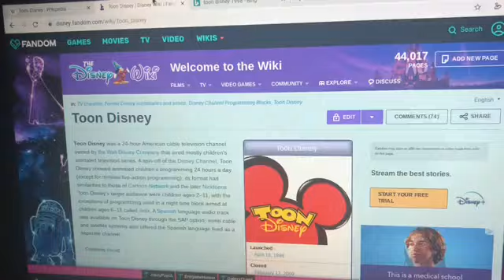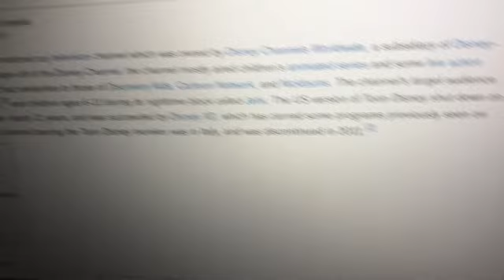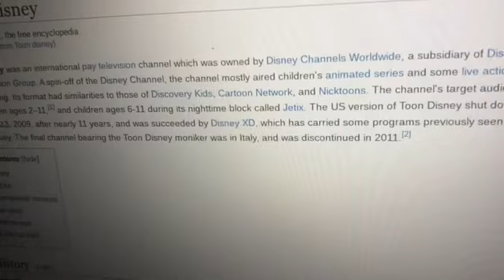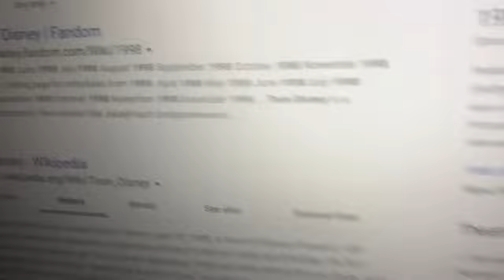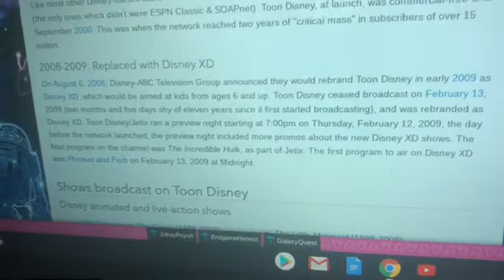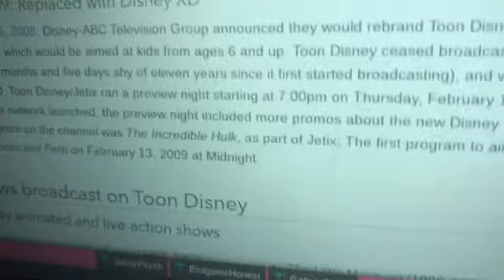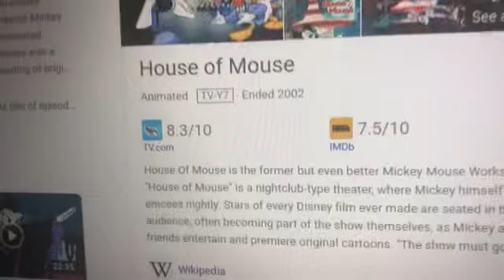Flashback Friday Episode 89 Toon Disney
Nostalgic channel but next week is the last Disney video at least for now before I dive into Universal Studios